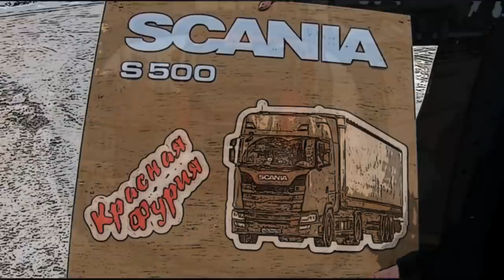Рейс Кисловодск-Москва!!! Всего 1600км с минералкой))) $739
Успели загрузить 20 тонн "Нарзана" и двинули на Москву...

Композиция:
Doctor Neiman - Wait For Me